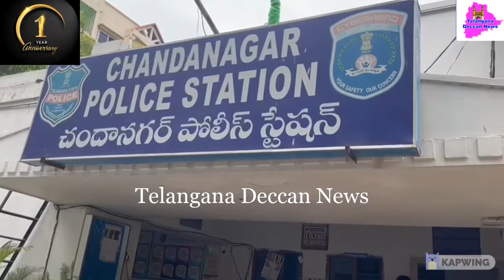BJP and TRS Leaders clash each other over issue of illegal Encroachment of a Pond at Gopanapally